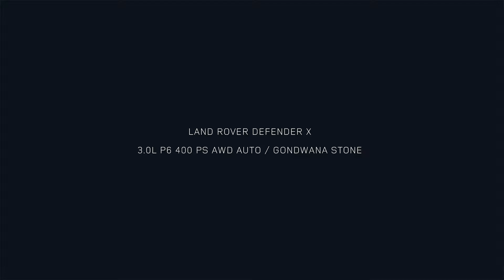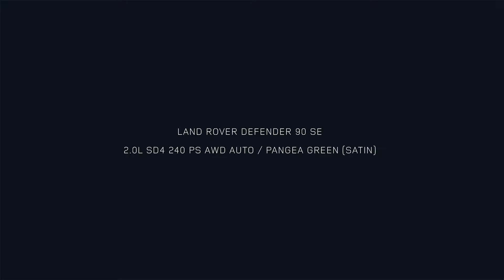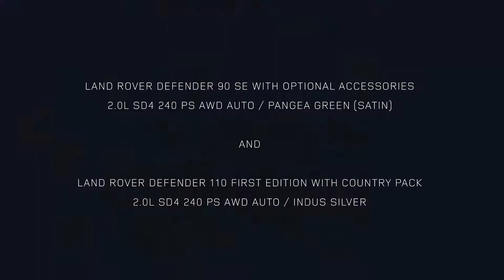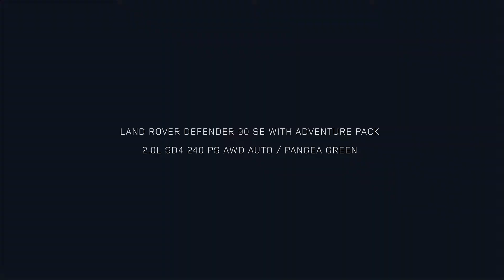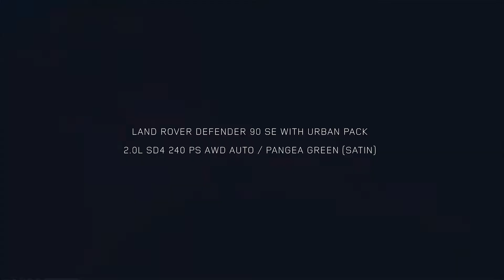Introducing the new Land Rover DEFENDER..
The new model will represent 70 years of innovation and improvement; honouring the vehicle’s history for rugged solidity while thoroughly remaining a Defender for the 21st century.